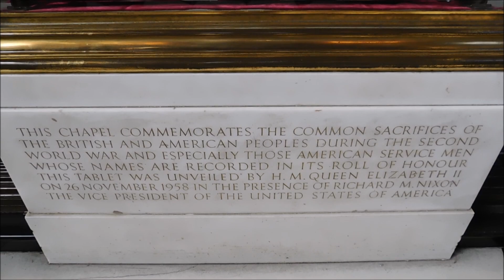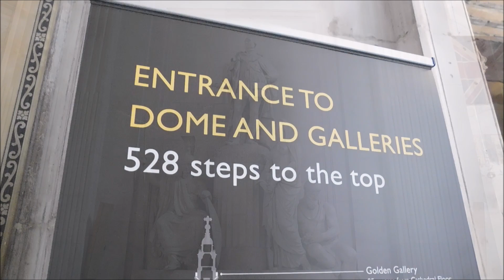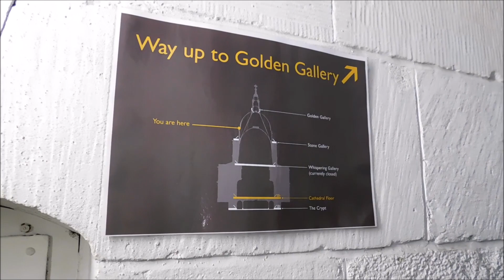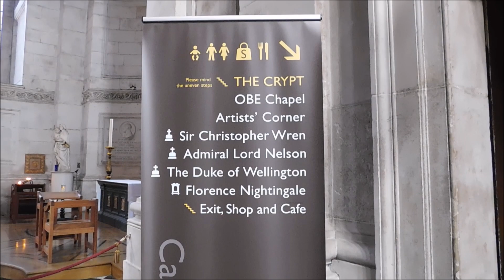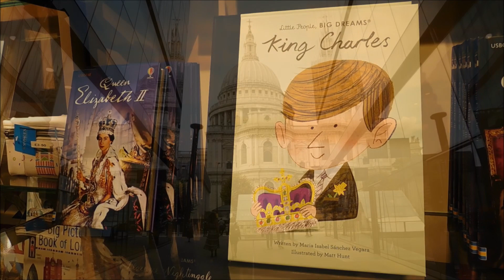Inside St Paul's Cathedral, London!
Exploring the amazing and historic St Paul's Cathedral in London! We begin by exploring the main building, before climbing 528 steps to visit the viewing galleries on the outside of the famous dome! We then descend to the crypt, where a cafe and gift shop can be found along with a number of important graves of famous historical figures (though sadly, some were out of bounds on the day i visited for unknown reasons).

Filming and photography used to be forbidden in most parts of the building, but in recent years the rules have been relaxed. However, it remains forbidden in a few key areas of the cathedral including The Whispering Gallery, so be sure to check the website before you visit for further details.

St Paul's Cathedral is an Anglican cathedral in London, England, and is the seat of the Bishop of London. It is on Ludgate Hill at the highest point of the City of London. Its dedication in honour of Paul the Apostle dates back to the original church on this site, founded in AD 604. The present structure, which was completed in 1710, is a Grade I listed building that was designed in the English Baroque style by Sir Christopher Wren. The cathedral's construction was part of a major rebuilding programme initiated in the aftermath of the Great Fire of London. The earlier Gothic cathedral (Old St Paul's Cathedral), largely destroyed in the Great Fire, was a central focus for medieval and early modern London.

The cathedral is one of the most famous and recognisable sights of London. Its dome, surrounded by the spires of Wren's City churches, has dominated the skyline for over 300 years. At 365 ft (111 m) high, it was the tallest building in London from 1710 to 1963. The dome is still one of the highest in the world. St Paul's is the second-largest church building in area in the United Kingdom, after Liverpool Cathedral.

Services held at St Paul's have included the funerals of Admiral Lord Nelson, the Duke of Wellington, and Winston Churchill; jubilee celebrations for Queen Victoria; an inauguration service for the Metropolitan Hospital Sunday Fund; peace services marking the end of the First and Second World Wars; the wedding of Prince Charles (later King Charles III) and Lady Diana Spencer; the launch of the Festival of Britain; and the thanksgiving services for the Silver, Golden, Diamond, and Platinum Jubilees and the 80th and 90th birthdays of Queen Elizabeth II.

St Paul's Cathedral is the central subject of much promotional material, as well as of images of the dome surrounded by the smoke and fire of the Blitz. The cathedral is a working church with hourly prayer and daily services. The tourist entry fee at the door is £23 for adults (as of January 2023), but no charges are made to worshippers attending advertised services.